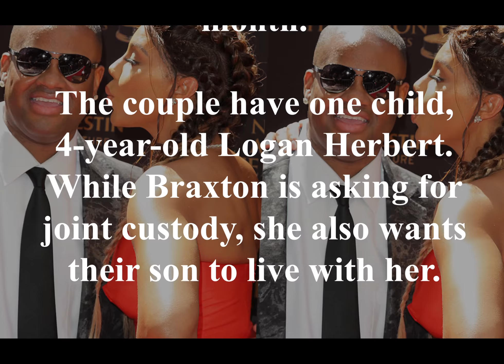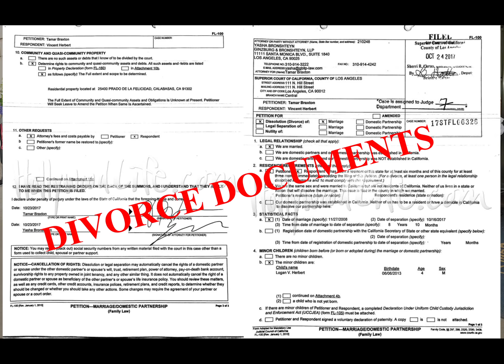Tamar Braxton files for divorce from husband-manager-costar Vince Herbert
In March 2016, Braxton suddenly left the show "The Real," where she had been a cohost for two seasons. Producers said in a statement at the time that the decision to part was mutual and that she was leaving to pursue a solo singing career.

ملفات تمار براكستون للطلاق من الزوج-مدير-كوستر فينس هربرت

Tamar Braxtonは夫のマネージャーであるVince Herbertとの離婚ファイル

Tamar Braxton与丈夫 - 经理人Vince Herbert离婚的档案

Tamar Braxton demande le divorce du mari-manager-costar Vince Herbert

Tamar Braxton solicita o divórcio do marido-gerente-costar Vince Herbert

فایل های Tamar Braxton برای طلاق از همسر وینس هربرت، شوهر و مدیر

Тамар Брэкстон подал документы на развод с мужем-менеджером-визитером Винсом Гербертом

Tamar Braxton, kocası-yöneticisi-kostar Vince Herbert'tan boşanma için dosyalar